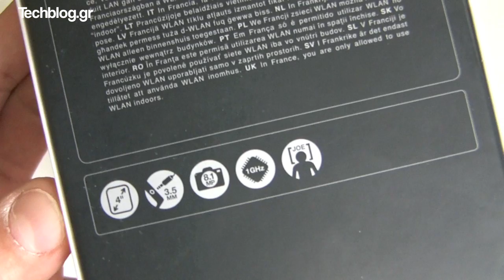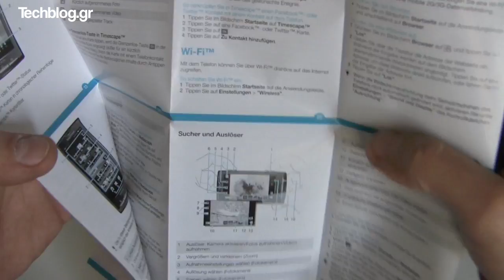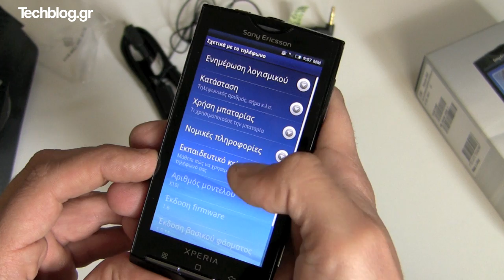Sony Ericsson XPERIA X10i unboxing (Greek)